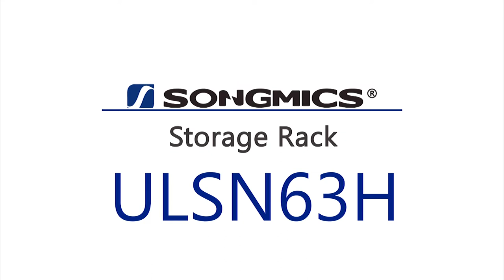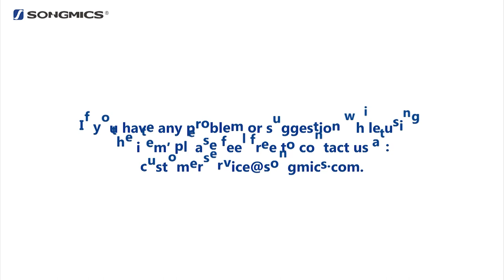SONGMICS Storage Cube Closet Organizer Bookcase Black ULSN63H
DURABLE CONSTRUCTION: Constructed from steel tube, high quality plastics connectors and water-proof non-woven fabric shelf, the firm structure of this storage cube can satisfy you in daily organization (13.5lb load-bearing for each cube, 100lb load-bearing for overall items)
ABUNDANT STORAGE SPACE: 6 Cubes in total for a variety of items, for each cube inside measures 12 5/8” x 11 3/4” x 13 1/8” (32.2 x 29.8 x 33.2cm) can hold items range from pantry items, folding clothes and shoes to books, toys, artworks and fabric drawers; 3 top fabric shelves offer you extra space for lamp or clocks
SUPER EASILY TO SET UP: Very simple structure, parts are easy to classify, and tool-free assembly
FIT FOR VARIOUS SPACE: This versatile cube organizer apply for rooms from living areas, kids rooms, cubby closet or entryway
CONSIDERATE DESIGN: Side shelf design for each cube to prevent items from falling down to one side